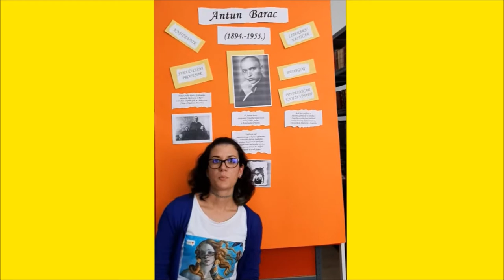Govor glavne urednice - promocija školskog godišnjaka Barac 2018./2019.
Promocija godišnjaka Barac Srednje škole dr. Antuna Barca Crikvenica 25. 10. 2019.
Šk. god. 2018./2019.
Govor glavne urednice